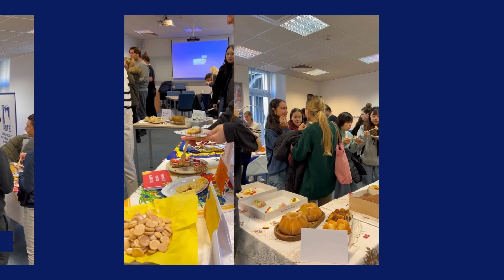UNYP Student Life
Join us for a quick tour of student life at the University of New York in Prague (UNYP)! From thrilling sports like football and basketball, soothing yoga classes, and creative workshops, to fun-filled parties and exhibitions, there's something for everyone.

Name: For Vlog/Podcast Intro
Artist: moodmode